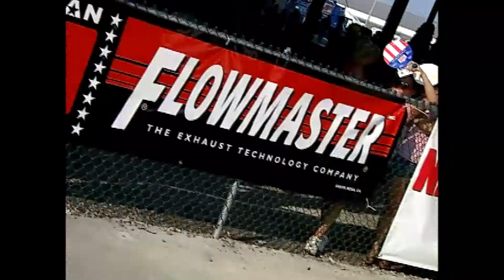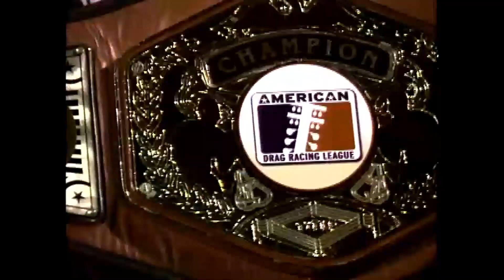ADRL "Adrenaline on Asphalt"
Fans can expect a high-energy and exciting experience at every American Drag Racing League event, with a focus on speed, power, and competition!